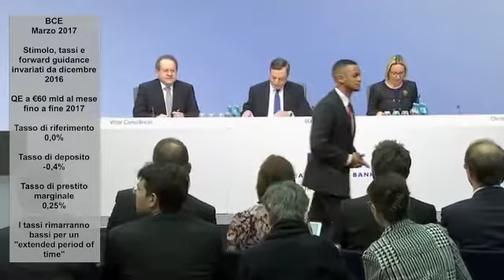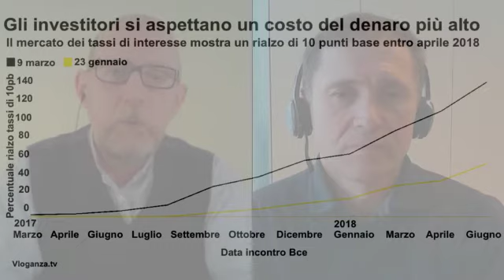Draghi, non c'è più un senso d'urgenza e l'euro è qui per restare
La Banca centrale europea mantiene stimolo, tassi e forward guidance invariati, da dicembre 2016, mentre valuta la solidità del recente aumento dell'inflazione. Draghi è soddisfatto della ripresa e rassicura che  continuerà a sostenerla fino a quando diventerà solida, sottolinea che non c'è più un senso di urgenza nella politica monetaria della banca centrale. I critici dalla Bce sostengono che la maggiore minaccia per la zona euro è la bolla creata sul mercato obbligazionario dal quantitative easing. Draghi vuole che l'inflazione si alimenti attraverso gli stipendi in una situazione conosciuta come second-round effect. Il presidente della Bce elenca una serie di successi raggiunti dall'unione monetaria, sono gli stessi punti che i populisti usano contro l'euro.

Fausto Panunzi - Professore di economia politica all'Università Bocconi da Milano: "Un Europa in cui ci sono solo i vantaggi senza gli svantaggi è un'Europa irrealizzabile, questa è la promessa dei populisti, un'Europa che dà solo senza dovere contribuire o in alcuni casi che uscendo dall'Europa tutto quanto sarà migliore; l'Europa può fare di più può agire meglio ma non scordiamoci che molto spesso sono i governi nazionali che impediscono un migliore funzionamento dei meccanismi di solidarietà europea".